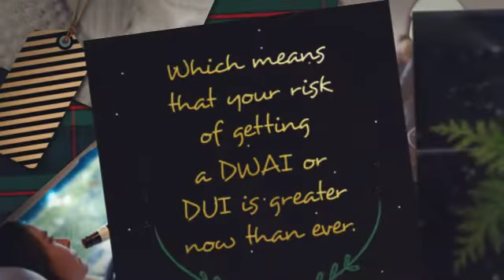Colorado DUI Defense During the Holidays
The Colorado Department of Transportation (CDOT) in conjunction with state and local law enforcement conduct their annual “The Heat is On” campaign during the holiday season which includes increased DUI patrols and other efforts to crack down on drunk drivers. As reported by CDOT, almost 1,700 people in Colorado were arrested for DUI during the 2015 holiday season.

You definitely don’t want to spend any part of your holidays dealing with criminal charges or the tragic consequences that can come with driving while under the influence.

Jame Newby Law LLC
102 S. Tejon St, Suite 1100